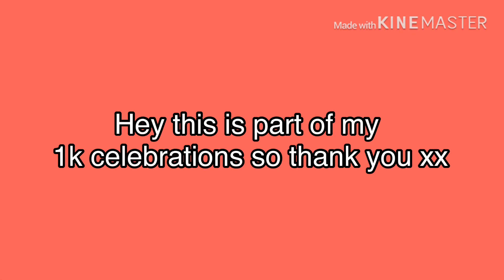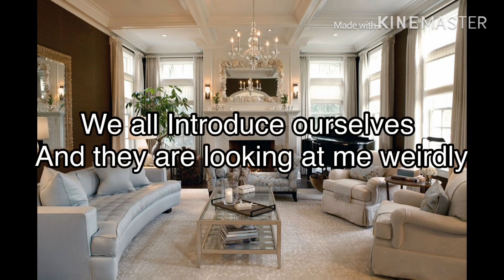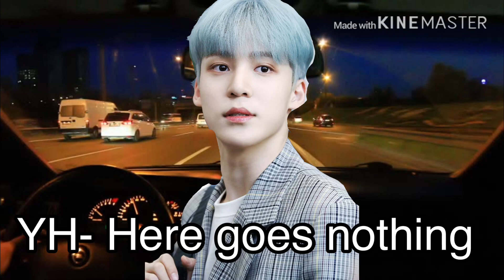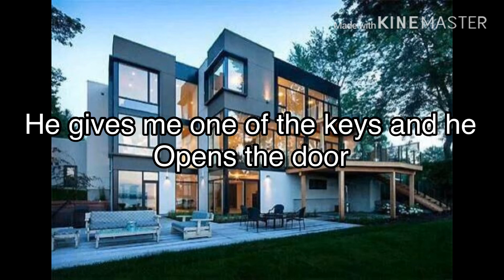Forced marriage- Ateez Yunho Oneshot (1/3)